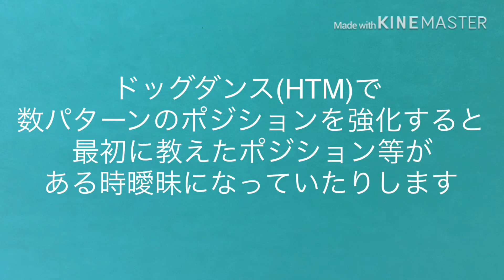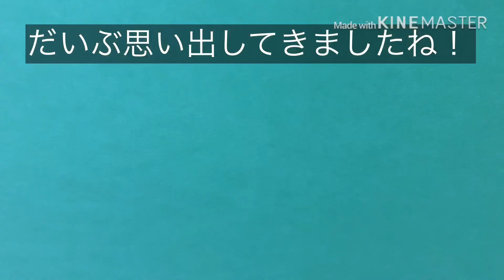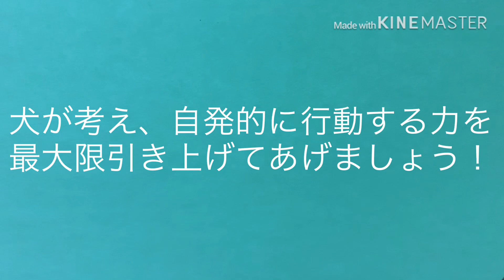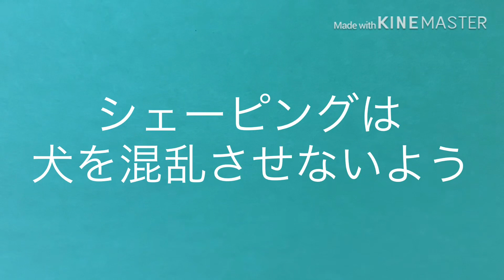クリッカートレーニング/ポジションの再強化